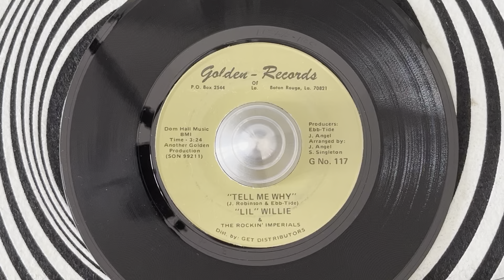"Lil" Willie & The Rockin' Imperials – Tell Me Why (GOLDEN-RECORDS OF LA ~ 117) 1972 US Issue